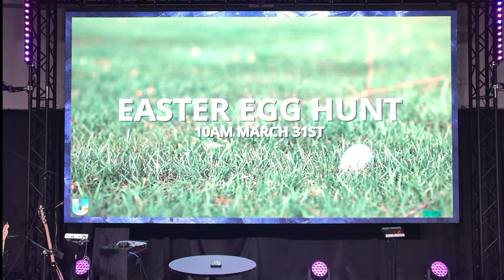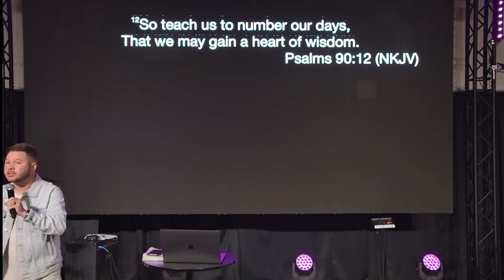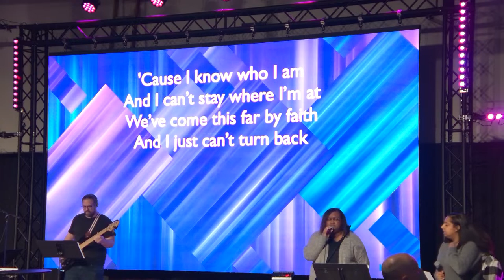Discovering Your Destiny - Pastor Landon Huie